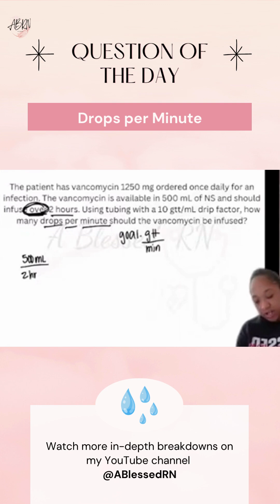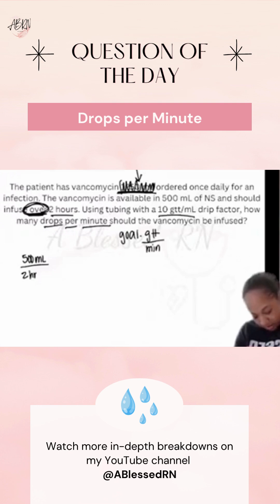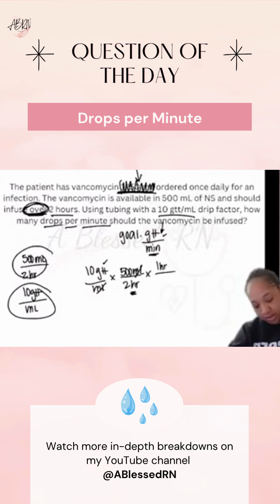Drops Per Minute Breakdown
🎥 Cut through the fluff—let’s get to the math!
These gtt/min problems can be full of extra info, but you only need the key pieces. 🧠💧

In this video, we’ll show you how to spot what matters, ignore the fluff, and solve with confidence.